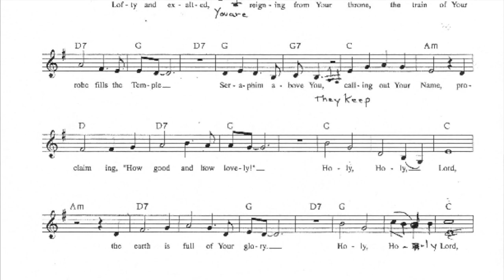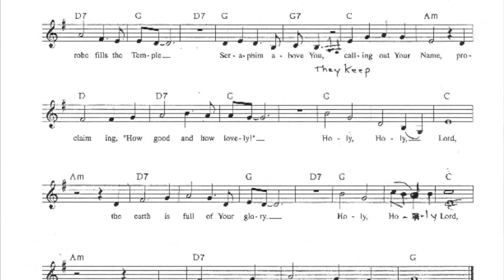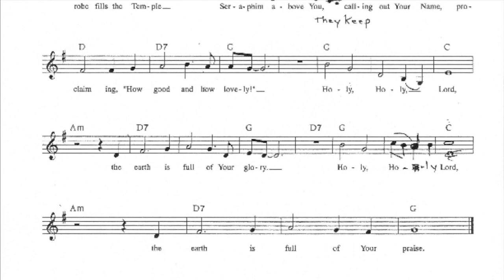Lofty And Exalted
Oh for the days when a bunch of us just got together in my basement and just played and sang for hours. to our hearts content. We had no ulterior motives at all. It was just fun and exhilarating. No audience or pastors or video cameras or aspirations to become worship leaders or famous artists. Oh for those simple, lovely days!